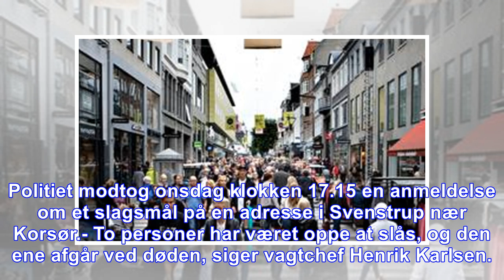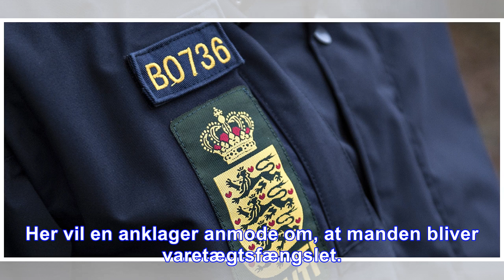Mand anholdt for at dræbe 32-årig i slagsmål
Korsør. En 32-årig mand er afgået ved døden efter et slagsmål i Svenstrup onsdag aften. Det oplyser Sydsjællands og Lolland-Falsters Politi, der har anholdt en 53-årig mand for drabet. Politiet modtog...